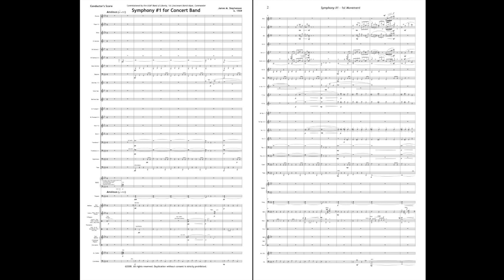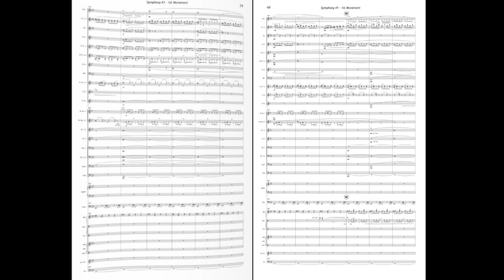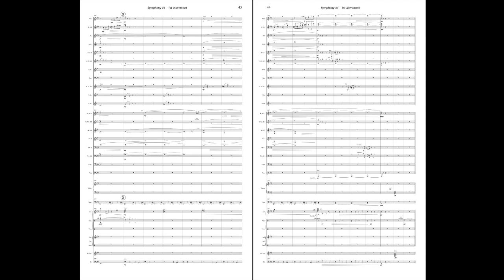Symphony No. 1 for Concert Band by James M. Stephenson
Stephenson Music - Grade 5
HL00349939
HL00349940